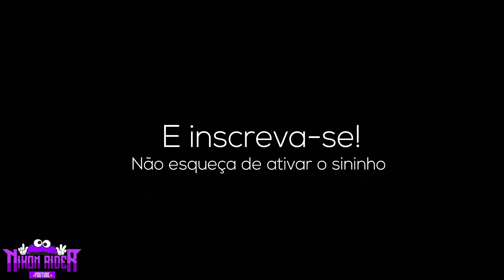Ele resolveu MONTAR 8 GRAVES na SAVEIRO ! *resultado final*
Fala glr,no video de hoje mostro a saveiro vermelha lotada de som,todo o resultado do som dela tocando muito forte,8 graves na saveiro com caixa na vazao,montando 8 graves em uma saveiro .

🔰Parceiros🔰

💜Siga:@equipe.humildadeprevalece